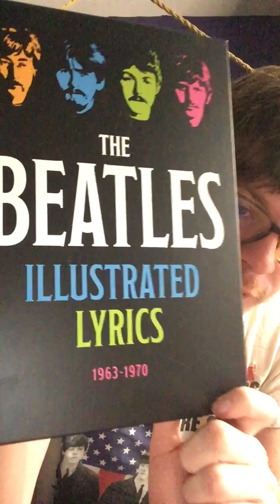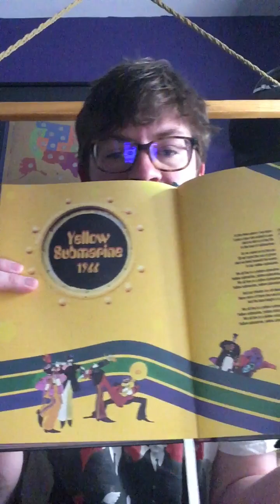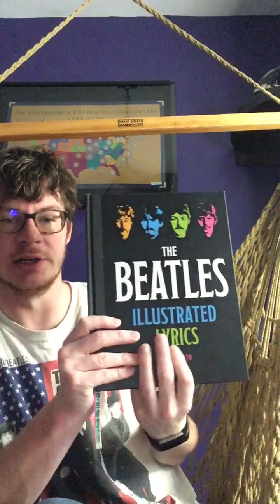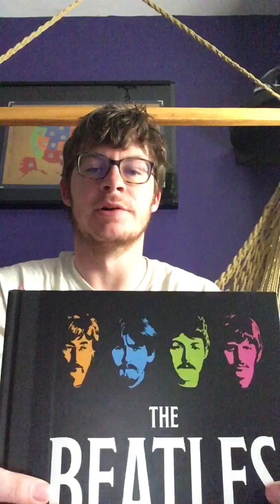Book Review: The Beatles Illustrated Lyrics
This is a new Beatles book I got recently and I definitely recommend it for any Beatles fan. Beatles lyrics are like poetry. I only have a few more Beatles books left to review and then I’ll move on to other books